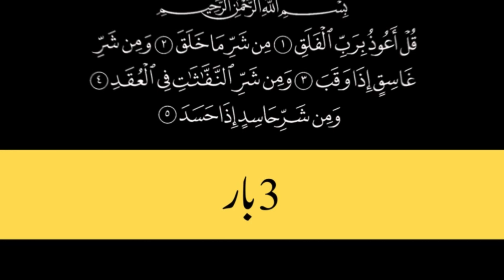8 Ramzan ul Mubarak | Rohani Jismani Bimariyon Se bchne Ka Wazifa | Wazifa For Home Security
8 Ramzan ul Mubarak | Rohani Jismani Bimariyon Se bchne Ka Wazifa | Wazifa For Home Security

Is video mein hum aapko 8 Ramzan ul Mubarak ke moqe par rohani aur jismani bimariyon se bachne ka wazifa batayenge. Ye wazifa ghar ki hifazat barhane mein madad deta hai. Video ko dekhain aur apne ghar ko mehfooz banayein.

powerful wazifa for home security
hifazat ka wazifa
wazifa for home security
wazifa for protection
wazifa for security enemy
dushman se hifazat ka wazifa
islamic wazifa
wazifa for safety
wazifa for protection from evil eye
qurani wazifa
wazifa in urdu
ghar ki hifazat ka wazifa